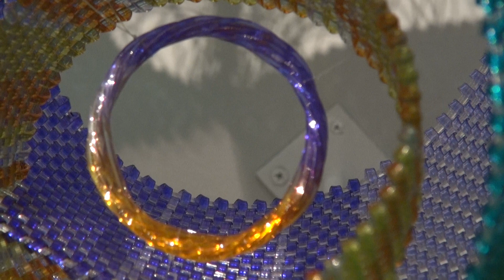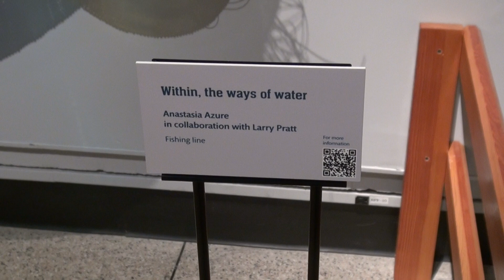Within the Ways of Water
Anastasia Azure, Sculpture Video From Center Out